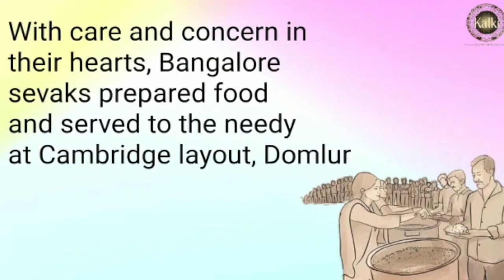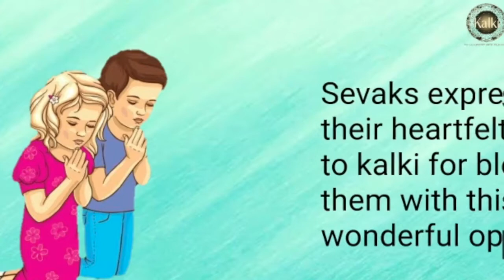Marathi: Bangalore Seva Sangha | With Concern, Prepared Food & Served to the needy amidst lockdown